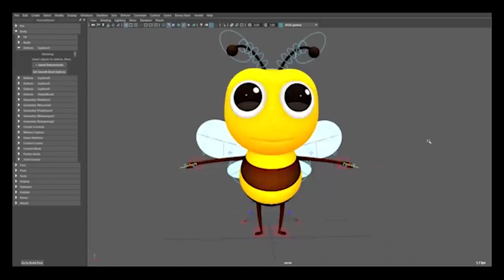Ari personaj reklama rolik uchun | Yaratilish jarayoni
Telegram va Instagram: @meta_cg